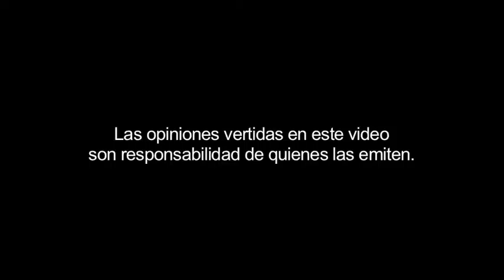Presentación de libros sobre Morelos en la Feria Internacional del Libro del Palacio de Minería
Por: Elisa García Barragán y Cuauhtémoc Hernández Silva.